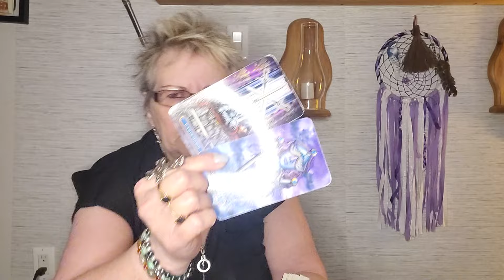ARIES ♈️..THE LIFE YOU WANT. SIMPLE AND LOVING